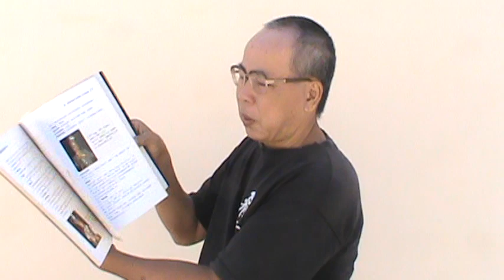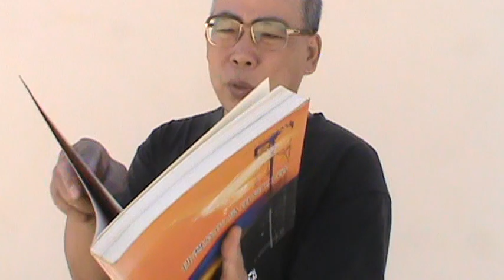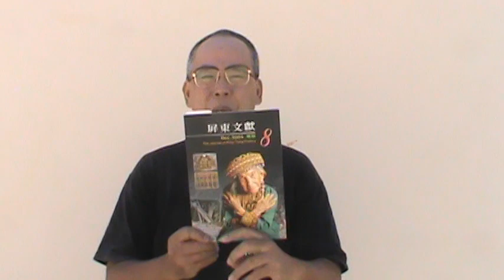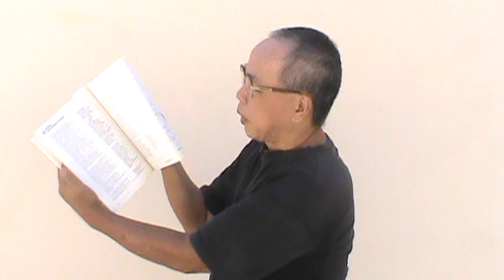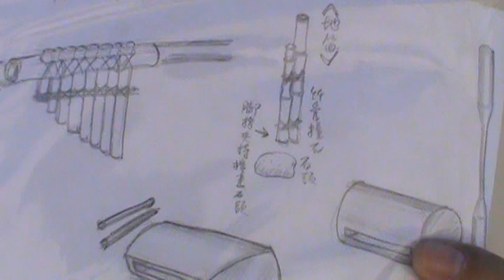排灣族鼻笛 【禁忌迷思】【 迷思】【飛行禪】【破除迷思 發揮創意】【吳忠誠 啟示錄】【有徒為證】【耕讀堂 生活美學】【中國民歌】【左營建業南村文史工作室】【左營眷村vs音樂】【全人教育】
排灣族的鼻笛只有貴族才有資格吹！一般族人沒資格吹！因為這祖先規定的【禁忌】。同樣是鼻笛，在菲律賓某些原住民族卻毫無此禁忌.